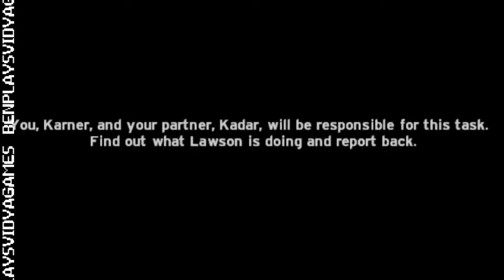Halo: Custom Edition | Takedown: Project Lawson | Part 1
Watch my newest video here! :D

Streamed a little bit yesterday and decided to edit it down a bit for you guys. Enjoy! :)